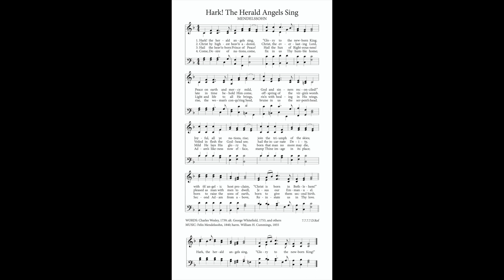Hark! The Herald Angels Sing